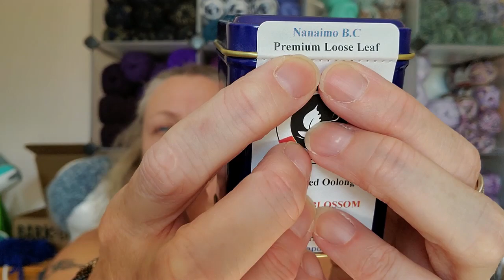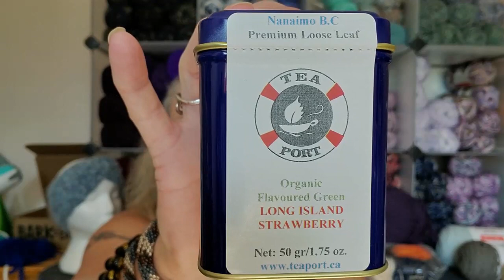Vlog 120~Health Update...There Is A Glitch In The Matrix!!!